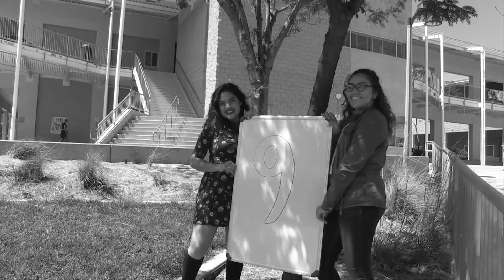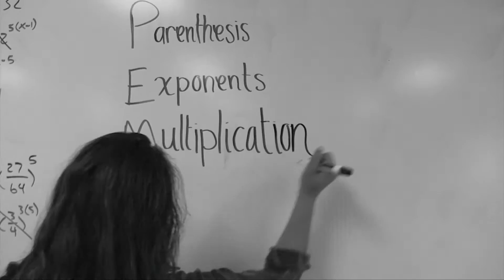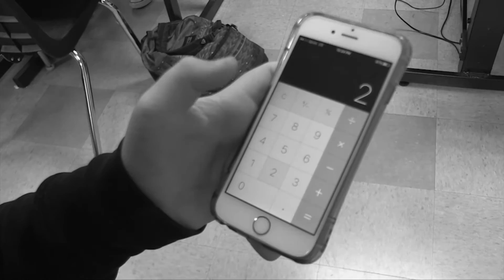10 Math Commandments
Woodman raps over the Notorious BIG's track with a positive math vibe, cuz you know.

10 Math Commandments
1, 2, 3, 4, 5, 6, 7, 8, 9

Its the ten math commandments, what
Can’t tell me nothin about this Algebra,
Can’t tell me nothin about this Geo, this Trig,
You can tell me a little bit about Calculus tho,
To my hustlin’ students, Grizzlies on a C- I ain’t forget you Grizzlies,

I’ve been in this game for years, It made me an animal,
There’s rules to this math, I wrote me a manual,
A step by step booklet, for you to get,
Your grades on track, so you’re not held back,

Rule nombre uno, I say this and I quote,
Always take good notes cuz you know,
The teacher speaks carefully, specially,
If your grades aren’t up, get your brain unstuck,

Number two, always think about your next move,
Don’t you know math boys prove in silence with guidance,
Take it from your highness, I done gave mad tips for all you clueless students,

Number three, copy nobody,
You thought you got hooked up, now you all shook up,
Even if set up, for grades to get sped up,
your mom be waitin’ at home to whip that butt up,

Number four, know you heard this before,
Never divide by zero it’s undefined,

Number five, use pencils to erase all mistakes,
I don’t care if there’s ink by the ounce tell it bounce,

Number six, that extra credit? you betta get it,
But think brown nosin’ teachers helps you pass forget it,

Seven, this rule is so underrated,
When solving problems use order of operations,
Divide and Add don’t mix, like negatives with no switch,
Find your answers starting to slip,

Number eight, keep a calculator on you,
Them iPhones and Samsungs can crunch numbers too,

Number nine shoulda been number one to me,
When preparin’ for your test, you got to study,
Students procrastinate they ain’t never listen,
They be crammin’ in the kitchen, stuck in a tough position,

Number ten, do all work called assignments,
Strictly for live men, especially freshman,
Teacher asks you do your work? you say “hills” no,
Well we can’t help you out punchin’ in zeros,

Follow these rules you’ll have great grades to take up,
If not plenty of units you have to make up,
Go to summer school all day with early wake ups,
Then you and girl break up,
Then you pass, now your girl is dating Jacob,
Summer’s gone all because you couldn’t keep them grades up,
All alone feelin’ dead like that yellow tapes up,
Gotta go Gotta go and get that GPA up,

Math king…..Math wizard